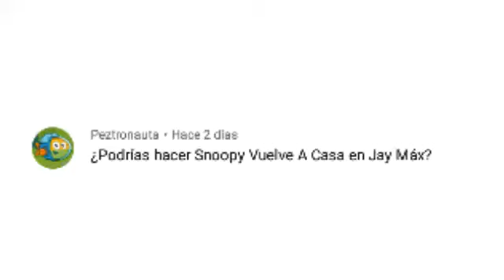Peztronauta Quiere Que JayMax Transmite Snoopy Vuelve a Casa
Escoje Una cosa Para Salvar a JayMax